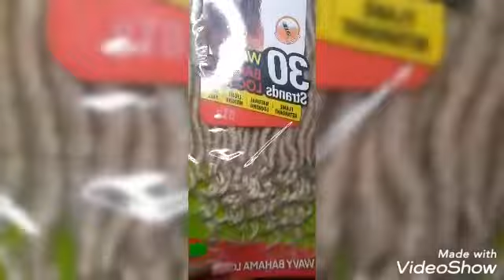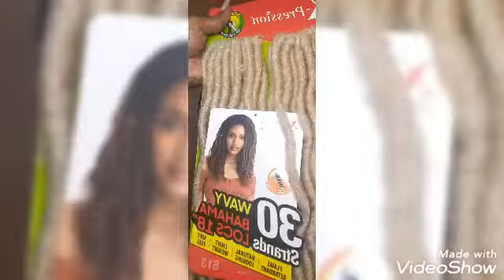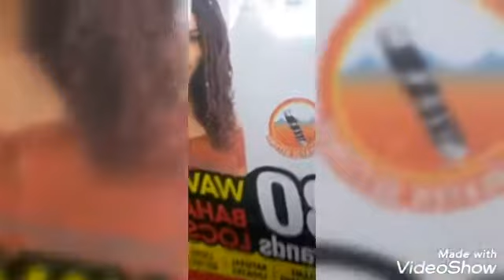SIMPLE HEADBAND WIG TUTORIAL | BRICKLAY METHOD |DETAILED☆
Contact Email